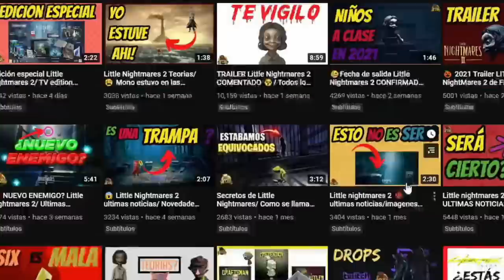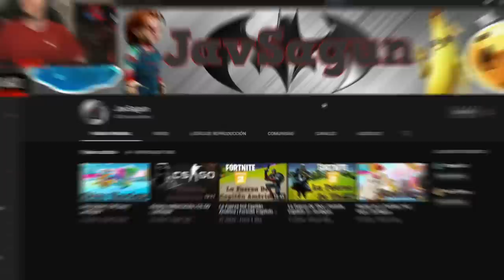NO SALGO EN ESTE VIDEO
Amigos:
Ded: